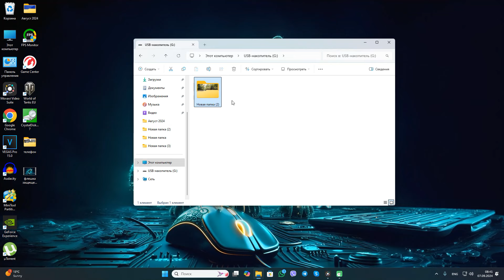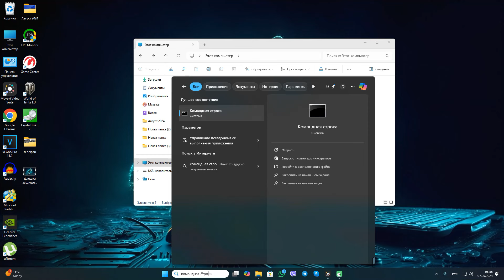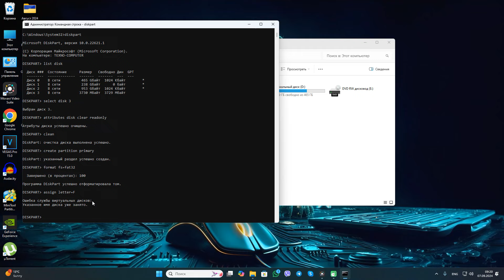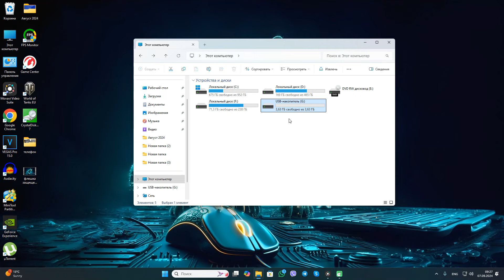Диск защищен от записи, как снять защиту с USB флешки SD карты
Если вы столкнулись с такой проблемой как надпись "Диск защищен о записи" и на флешку ничего не получается записать и нельзя отформатировать её, то возможно данное видео вам поможет.

Команды из данного видео в командной строке написаны ниже. Так же имейте в виду что все данные на флешке после проделаной процедуры в командной строке будут удалены и она станет чистая как с завода.

1) diskpart
2) list disk
3) select disk N (где N — число, соответствующее номеру вашей флешки,
     будет показано после выполнения предыдущей команды)
4) attributes disk clear readonly
5) clean
6) create partition primary
7) format fs=fat32 (или format fs=ntfs, если требуется форматировать в
     NTFS)
8) assign letter=Z (где Z — буква, которую нужно присвоить флешке)
9) exit